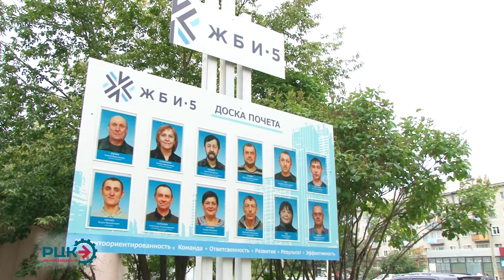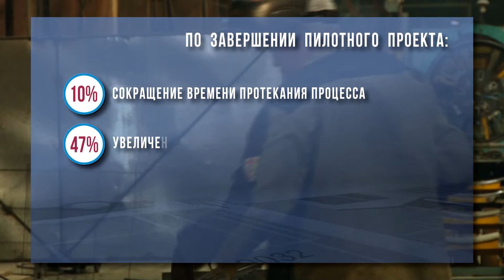Реализация национального проекта «Производительность труда» на новосибирском заводе ЖБИ-5